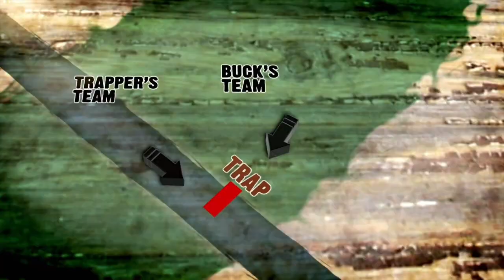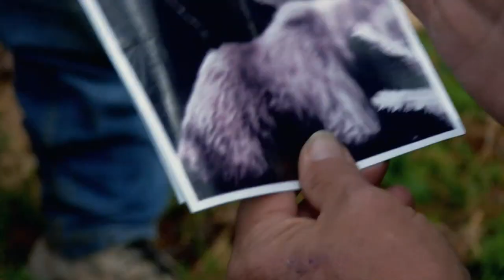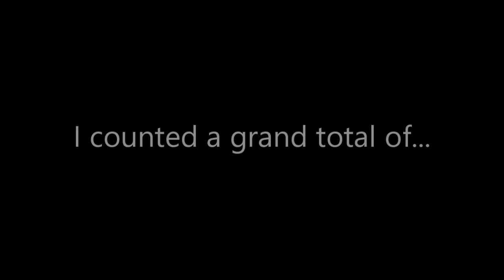Every Time Trapper said "Son of a Bitch" in Mountain Monsters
A compilation of every time Trapper said "Son of a Bitch" in Mountain Monsters.